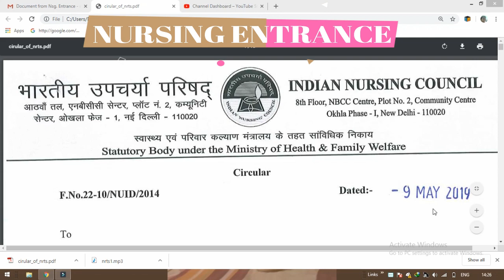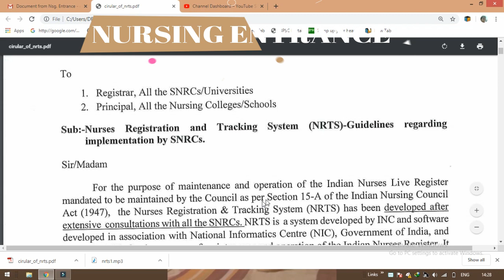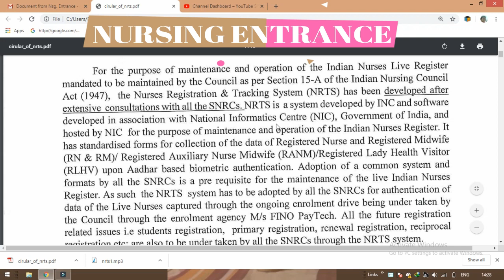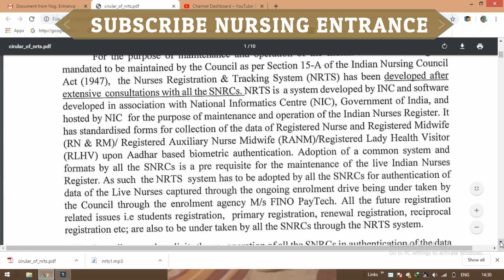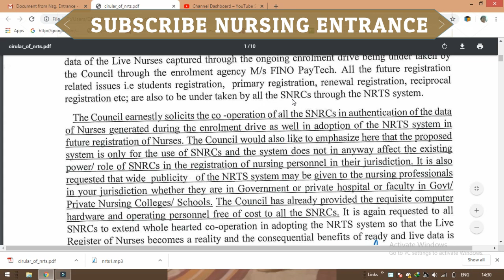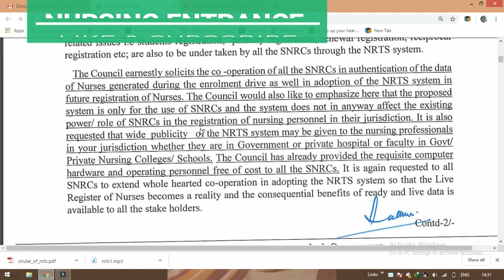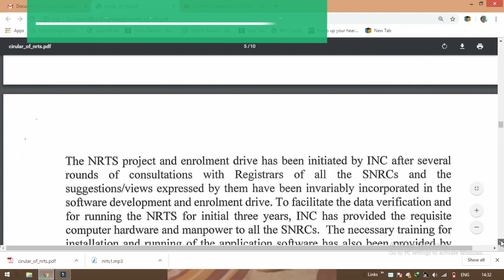INC NEW GUIDELINES REGARDING REGISTRATION (NRTS)